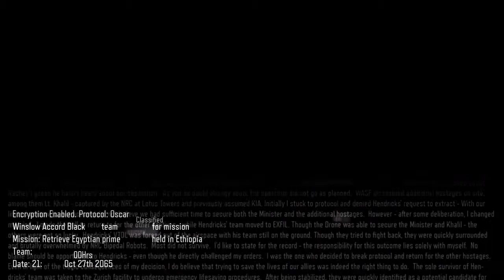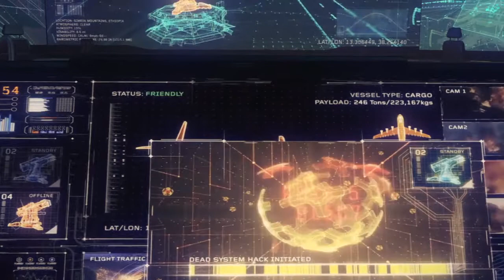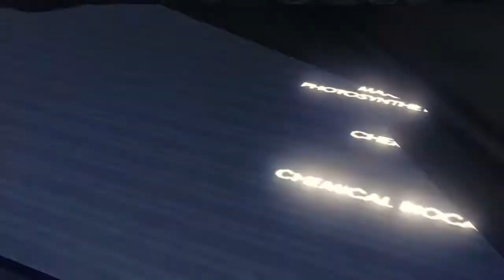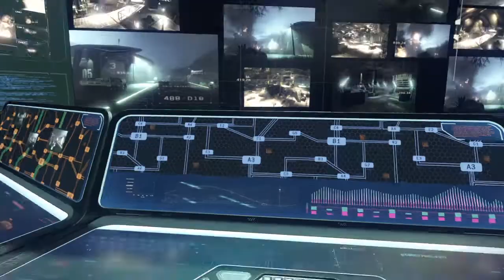BO3 gameplay pt 1